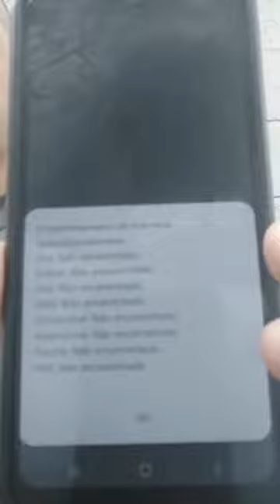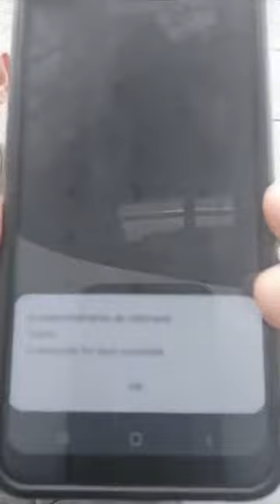dica importante do cabo da PM de São Paulo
Vídeo de gordinhodotrecho/youtube